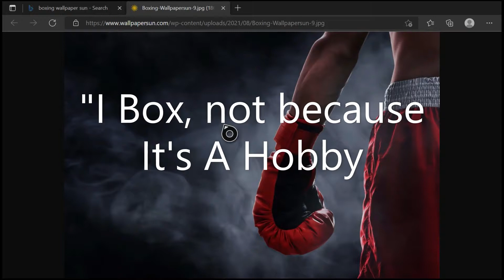I Box, not because it's A Hobby It's My LIFE".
"I Box not because it's A Hobby It's My LIFE"  Context this is A Motivational Boxing Quote that I Created hopefully You find this Quote Motivational